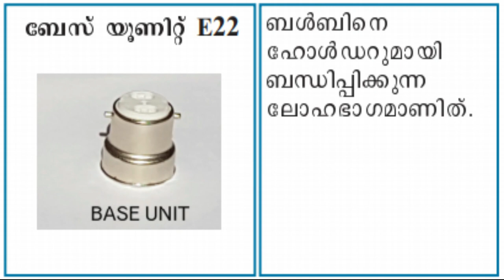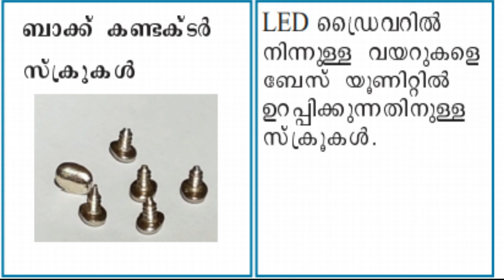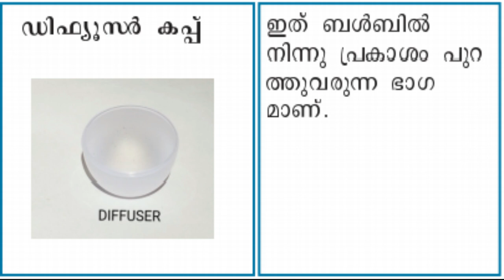SSLC PHYSICS -CHAPTER 1- EFFECTS OF ELECTRIC CURRENT- PART 10 - MAKING OF LED BULB - LEARN WITH DPK